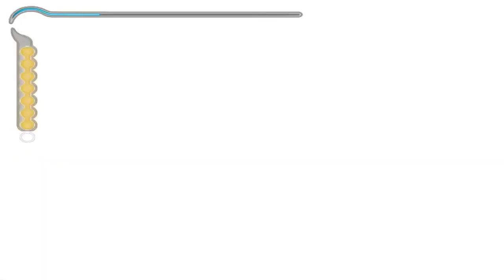Prince of Persia- The Sands of Time(2003) Gameplay Walkthrough Part 6 [720p 60FPS] - No Commentary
Prince of Persia- The Sands of Time Walkthrough Part 6 and until the last part will include the full Prince of Persia- The Sands of Time Gameplay on PC. This Prince of Persia- The Sands of Time Gameplay is recorded in 720p 60FPS on PC and will include the full game.